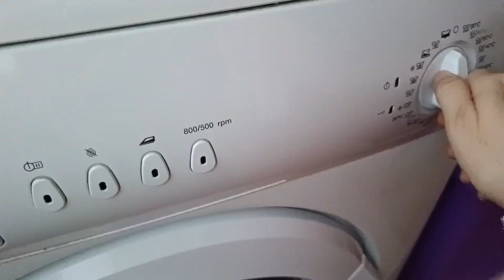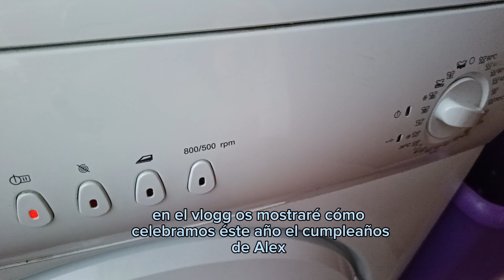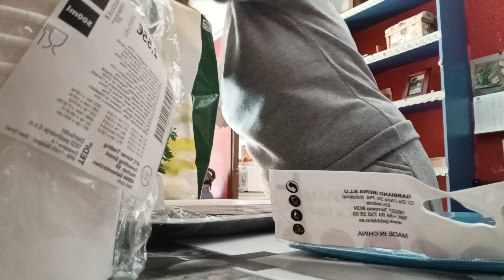ASMR - Cumpleaños de Alex, 2024 🎂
Celebración del cumpleaños de Alex, 2024 🎂.
Un año mas, 15 años cumple mi hijo mayor Alex.